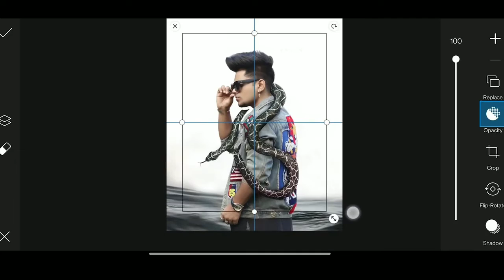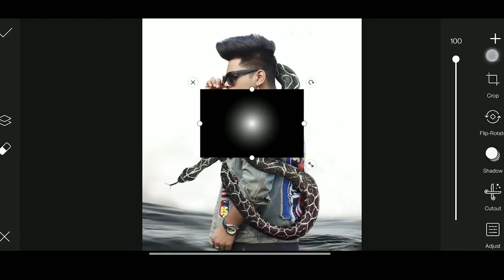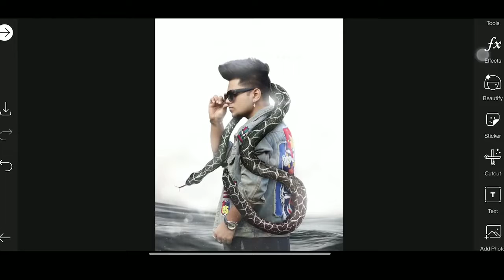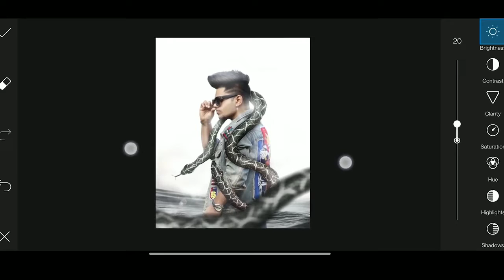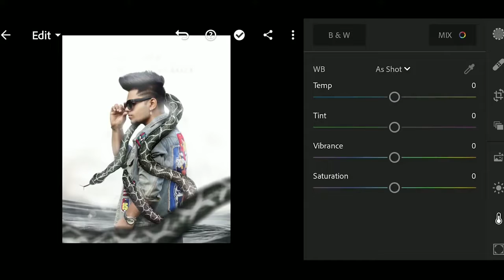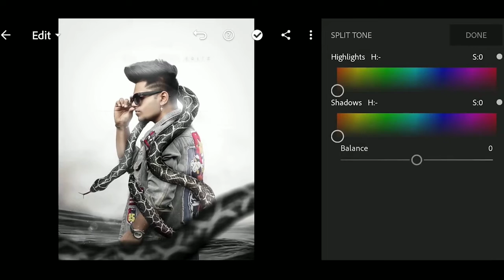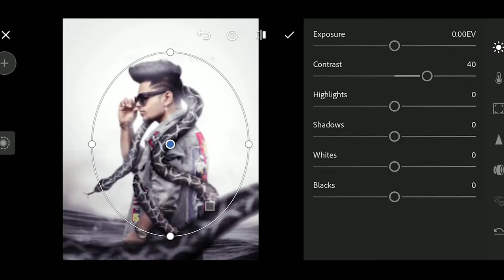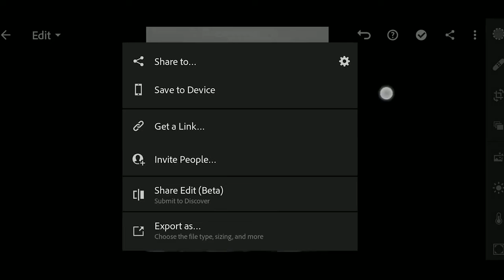Snake photo editing full hard look || new concept and best trick Full Hindi tutorial 😱😯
toolwiz editing snakephotography tranding newconcept tranding lightroroomediting toolwizphotoediting snapseedediting picasrsrtediting hairstylesediting autodeskediting autodeskeditingphotoediting Photo ko Gora Kaise Banaye | Picsart me photo White face

lightroomediting toolwizphotoediting snapseedediting pIcasrtediting hairstylesediting autodeskediting autodeskeditingphotoediting Photo ko Gora Kaise Banaye | PICsart me photo White face Kaise Karel step by step PicsArt editing | how to make skin white | Clean face | Hide pimples Make smart face l editing in Picsart | Picsart editing tutoriall AlI Tips Step By Step | Mobile Retouch Editing Tutorial | best editing tutorial | New Stylish Editing Clear face Straight Hair Style Stylish Look IPICSArt Photo Manipulation| Face smooth Photo Editing Tutorial Step by Step In Hindi | How to Whiten or Lighten Skin in Picart| Change Face Color From Dark to White Tutoriall PicsArt Skin Retouching Tutorial | Advanced Tricks | How to make a Smart Face in PicsArt | How to Get White Face skin in Outdoor Photo in Picart in Urdu\ Hindi | How To Face & Skin Smudge Glowing in Using Picsart| PicsArt Photo Editing White Face | Background Change Manipulation Editing | Picart Tutorial How to Retouch Skin Flawlessly with Frequency Separation